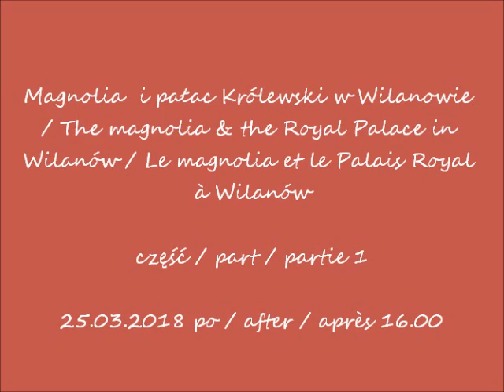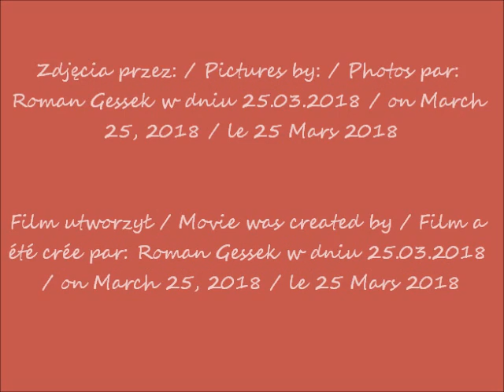2018 03 25 Wilanów Magnolia koło Pałacu cz 1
Magnolia  i pałac Królewski w Wilanowie / The magnolia & the Royal Palace in Wilanów / Le magnolia et le Palais Royal
à Wilanów
część / part / partie 1
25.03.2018 po / after / après 16.00